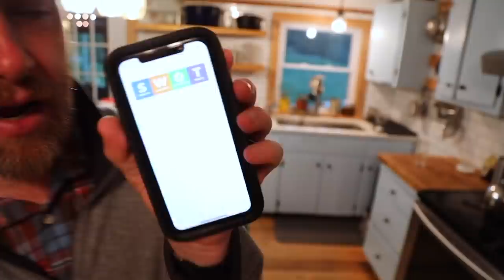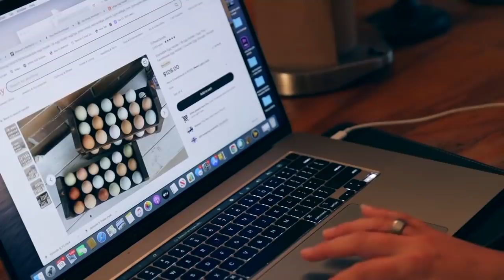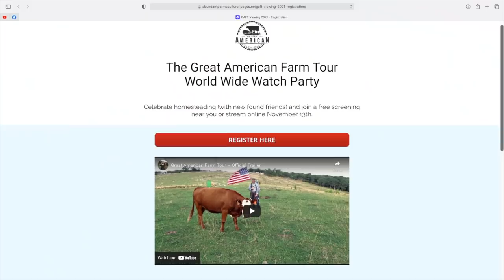What We Got Right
SWOT Analysis: an assessment every homestead should make to identify areas where things are working and where things need improving. These are our strengths. Join the Great American Farm Tour World Wide Showing,